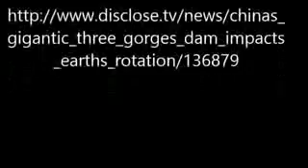CHINA S GIGANTIC THREE GORGES DAM TGD IMPACTS EARTH S ROTATION SHOCKING